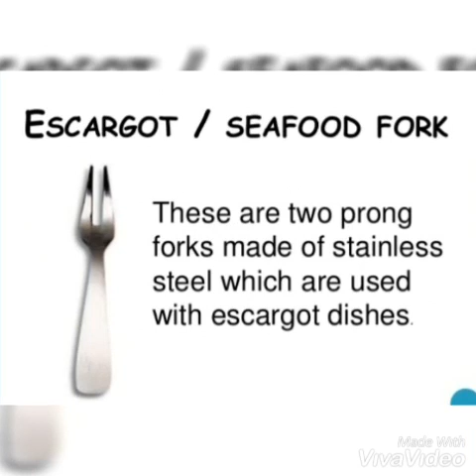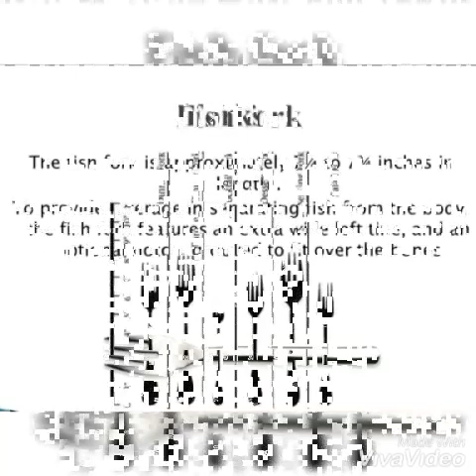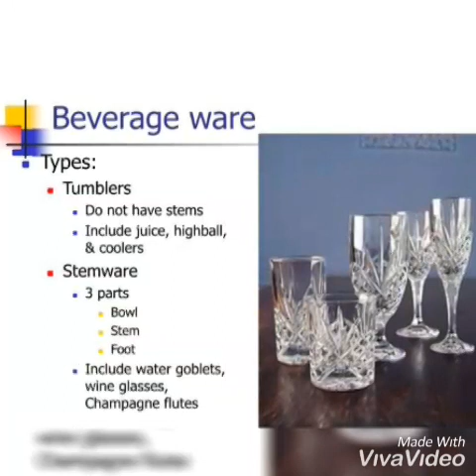Types of table setups and classification of tableware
Tableware are classified into four parts ..
Dinnerware
Flatware
Beverageware
Holloware